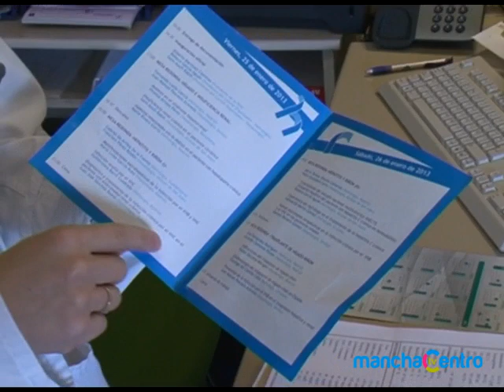Nefrología Hospital Mancha Centro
Los últimos estudios llevados a cabo por el Servicio de Nefrología del Hospital General "La Mancha Centro" de Alcázar de San Juan,centro de referencia nacional en investigación de hígado y riñón,han sido dados a conocer en las dos citas  más importantes de la especialidad celebradas recientemente,donde han tenido gran acogida por parte de los asistentes.
Concretamente,la responsable del Servicio de Nefrología,Rebeca García Agudo se trasladó a Copenhague,Dinamarca,para participar en el Symposium Internacional sobre Metabolismo Óseo y Mineral en la Enfermedad Renal Crónica,organizado por la Sociedad Internacional de Nefrología para dar a conocer lo último sobre investigación en metabolismo fosfocálcico.